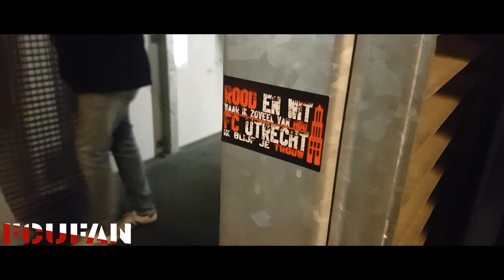[FCUFAN] NAC-FC Utrecht | AWAYDAY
Vier keer raak!
14 uur geleden
FC Utrecht verslaat NAC Breda in Noord-Brabant met 0-4.
Een even ruime als verdiende zege boekte FC Utrecht vanavond (zaterdag) in het Rat Verlegh Stadion. Daar had de ploeg van Hoofdtrainer Dick Advocaat weinig moeite met hekkensluiter NAC Breda: 0-4.

De bal tegen de touwen, een grijns op het gezicht. Jean-Christophe Bahebeck beslist een klein kwartier na de rust de wedstrijd NAC Breda - FC Utrecht, door van dichtbij de 0-4 te maken. Twee wijsvingers de lucht in, teamgenoten om hem heen, euforie in het gastenvak. Daar weten 415 FC Utrecht-supporters wat 18.198 Bredanaars ook in de smiezen hebben: deze strijd is gestreden. De punten gaan mee naar Utrecht.
Afstand nemen
En verdiend. Want FC Utrecht is een pak beter dan hekkensluiter NAC Breda, dat geen moment lekker in de wedstrijd zit. Halverwege de eerste helft spreekt het balbezitpercentage boekdelen over de aard van de match: 20 voor NAC Breda, 80 voor FC Utrecht. Wat in dat eerste kwart niet lukt, daarin slagen de Utrechters in het tweede deel van de eerste helft wel twee maal: scoren. Afstand nemen van de Brabanders, die weinig overtuigend voor de dag komen.
Twee keer raak in de eerste helft
Bahebeck is het die de score opent in Breda. Dat doet hij op aangeven van zijn landgenoot Nicolas Gavory, vanuit een hoekschop. De spits stuurt de bal knap de verre hoek in, buiten bereik van Benjamin van Leer (0-1). Van Leer moet tien minuten later, op slag van rust, weer vissen. Simon Gustafson is het die een penalty koelbloedig benut: 0-2. Voor Gustafson is het de vierde uitpartij op rij waarin hij tot scoren komt namens FC Utrecht. Daarin slaagden in het verleden namens de FC uit de Domstad alleen Leo van Veen (1978), Michael Mols (1996) en Alexander Gerndt (2012).
Penaltyrecord
Gustafson schiet zichzelf met die strafschop trouwens op nog een manier de recordboeken in. Het is voor de Zweed namelijk al de zesde penalty die hij dit seizoen in de Eredivisie namens FC Utrecht benut. Een evenaring van het record dat Dirk Kuyt (2002/2003), Ricky van Wolfswinkel (2010/2011) en Sébastien Haller (2015/2016) met de huidig clubtopscorer van de Utrechters delen.
Punt wordt uitroepteken
Die benutte pingel, die doet al zeer in Breda. Het doelpunt dat Willem Janssen tien minuten na de rust maakt, komt minstens zo hard binnen bij de geel-zwarten. De captain van de Utrechters wint in een luchtduel van NAC Breda-aanvoerder Menno Koch en kopt na een corner van Gavory raak: 0-3. Wedstrijd gespeeld, zou je zeggen. De 0-4 van Bahebeck zorgt er vier minuten later voor - er is op dat moment amper een uur gespeeld in het Rat Verlegh Stadion - dat de punt achter die zin een uitroepteken wordt. Wedstrijd gespeeld!
Vier goals verschil
Het is voor het eerst in de clubgeschiedenis dat FC Utrecht voor de tweede keer op rij een uitwedstrijd in de Eredivisie wint met vier doelpunten verschil. De vierklapper in Breda tegen NAC volgt op een overtuigende overwinning in Overijssel tegen Heracles Almelo, dat op het eigen kunstgrasveld met 1-5 werd geklopt door FC Utrecht.
Interlandbreak, daarna Feyenoord-thuis
De Eredivisie ligt komend weekend stil vanwege interlands. FC Utrecht komt op zondag 31 maart weer in actie. Die dag speelt de ploeg van Advocaat thuis tegen Feyenoord. Die match begint om 14.30 uur in Stadion Galgenwaard, en uiteraard is de kaartverkoop voor die kraker al in volle gang.
NAC Breda - FC Utrecht 0-4 (0-2)
34. Jean-Christophe Bahebeck 0-1
44. Simon Gustafson (strafschop) 0-2
54. Willem Janssen 0-3
58. Jean-Christophe Bahebeck 0-4
Gele kaarten: Erik Palmer-Brown, Menno Koch (NAC Breda), Jean-Christophe Bahebeck (FC Utrecht).
Toeschouwers: 18.613.
Scheidsrechter: Jochem Kamphuis.
Opstelling NAC Breda:
Benjamin van Leer; Pele van Anholt, Menno Koch, Dorian Dervite (46. Mounir El Allouchi), Erik Palmer-Brown, Alex Gersbach; Ramon Lundqvist, Gianluca Nijholt, Mikhail Rosheuvel (80. Gervane Kastaneer), Paolo Fernandes (75. Anouar Kali); Mitchell te Vrede.
Opstelling FC Utrecht:
David Jensen; Sean Klaiber, Willem Janssen, Timo Letschert, Nicolas Gavory; Joris van Overeem, Riechedly Bazoer, Simon Gustafson (79. Rico Strieder), Sander van de Streek; Gyrano Kerk (79. Othmane Boussaid), Jean-Christophe Bahebeck (71. Lukas Görtler).